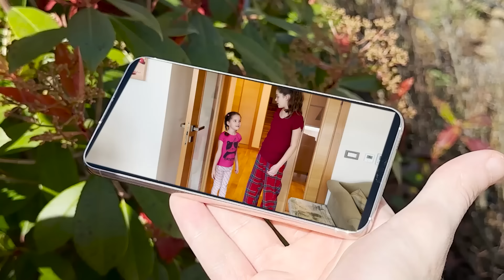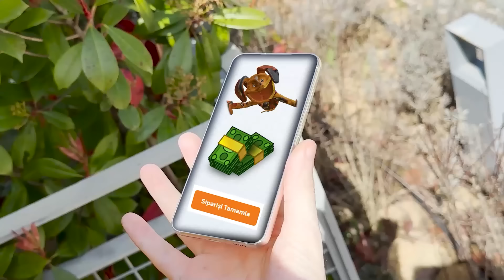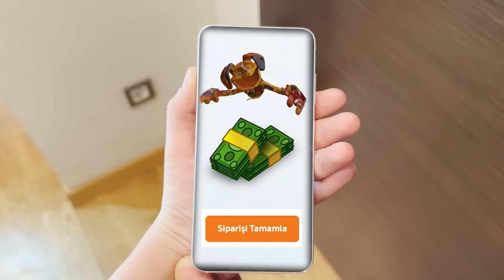DAYDOG CONTRA CATNAP Y SOY ELA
DAYDOG VS CATNAP VS SOY ELA